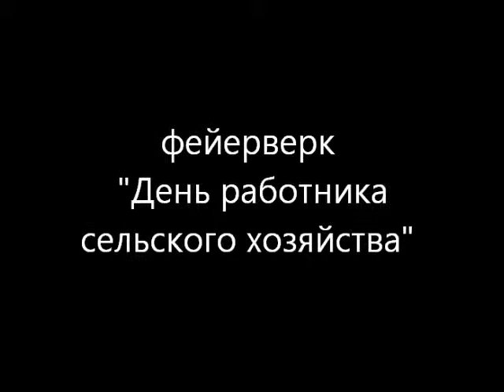День Села 2013